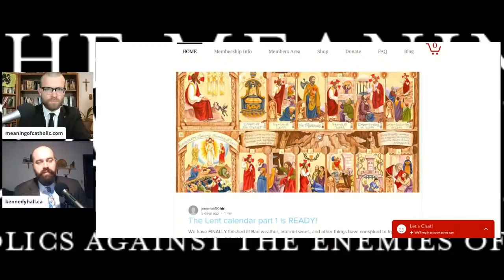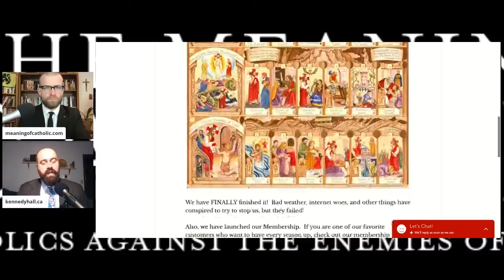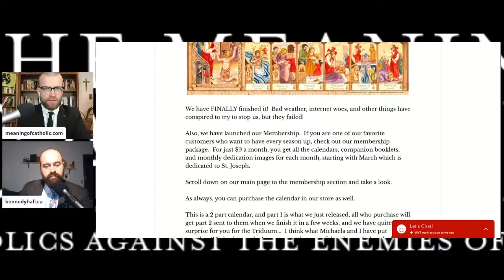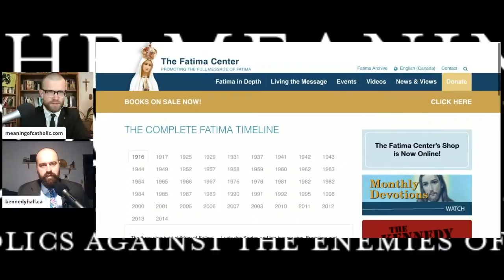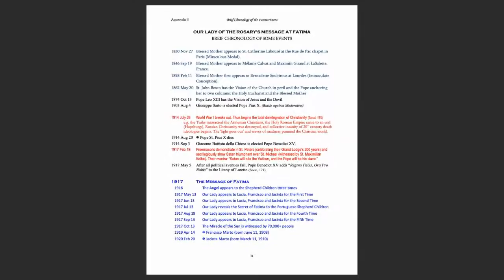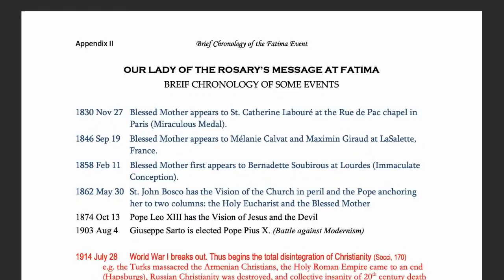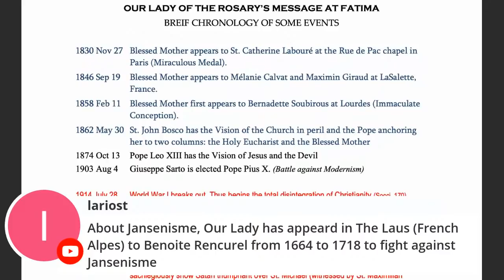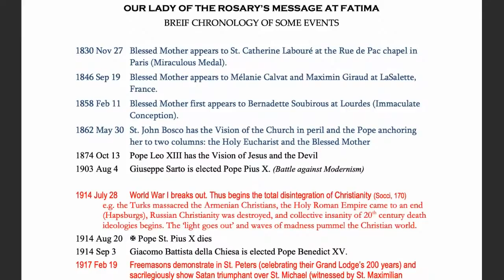Fatima, Pt. I: Introduction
Terror of Demons morning show

Music: “Ave Maria” and “In Paradisum" by Highlander Scholastic's Cantorum (used with permission)

Sacred Art “Our Lady of Guadalupe,” and “Pieta” by Gwyneth Thompson Briggs (used with permission)